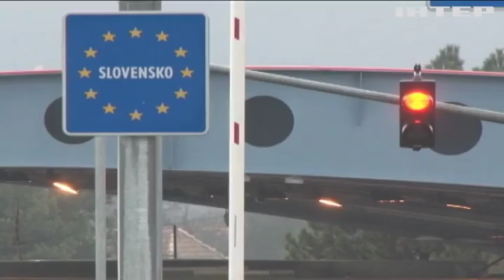На новорічні свята можливі черги на українському кордоні